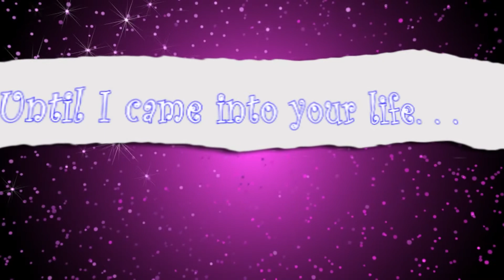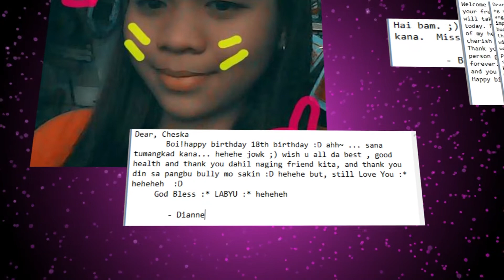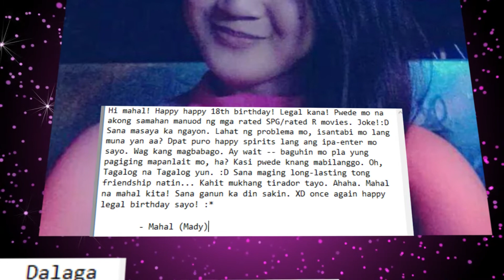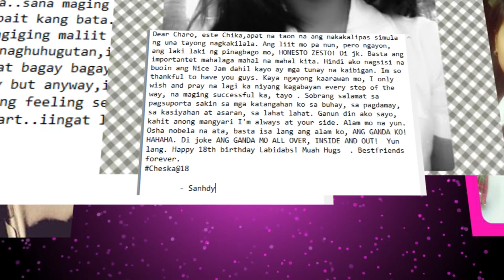Happy 18th Birthday Cheska Rafols Unson